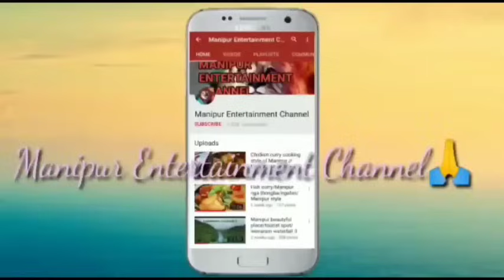Boardingda Oja Leikhidaba /Real horror story/Manipuri horror story/Asengba wari